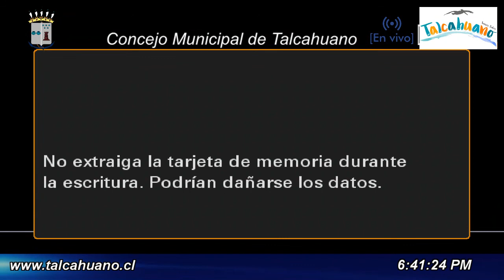Sesión Ordinaria Nº30, 26-09-2017